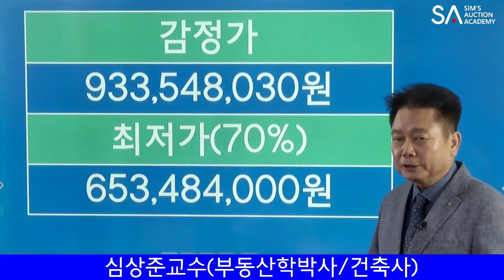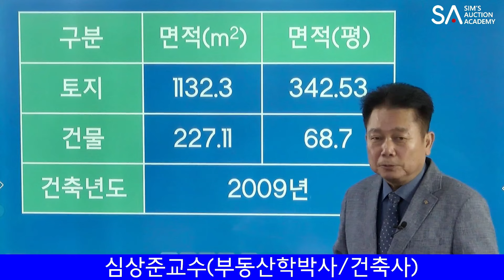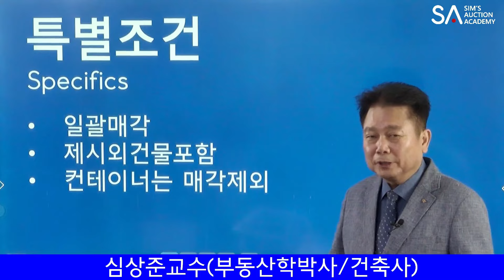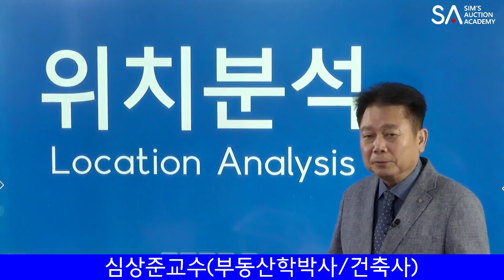[No.1383 추천경매물건]최고의 전원주택지인 양평국수역 옆의 멋진 전원주택 경매물건(2024. 5. 10.)